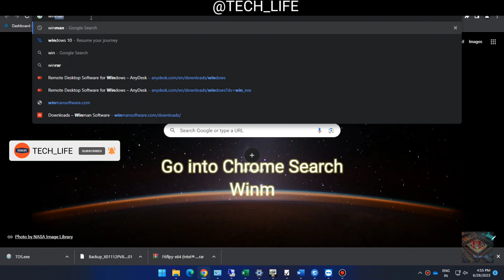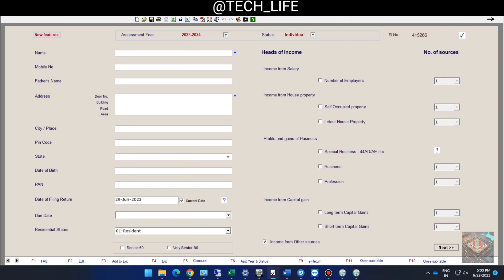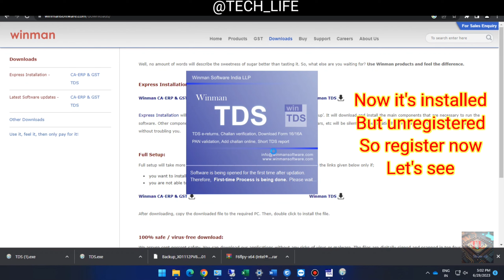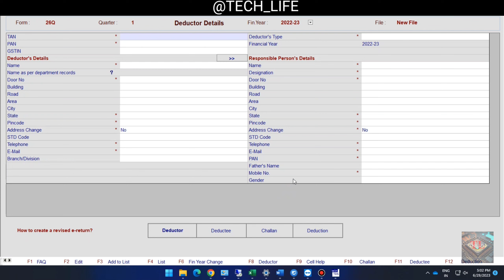How To install Winman TDS Software And how to register winman TDS full detail video